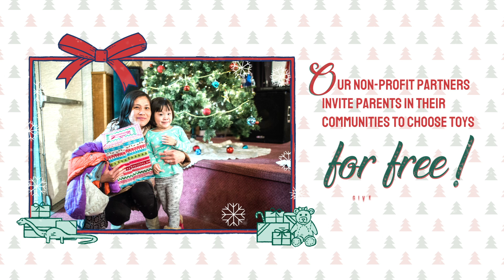His Toy Store for Christmas Hope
Share joy, gift hope! For over 25 years, families in need have been able to give new toys to children for Christmas. This is the promise of His Toy Store.